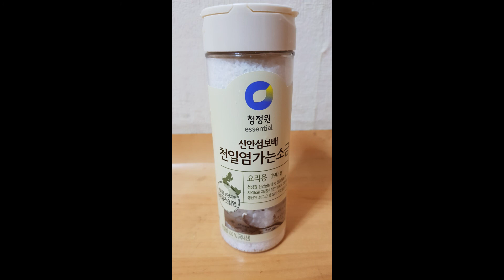가는 소금 흔드는 소리 1시간